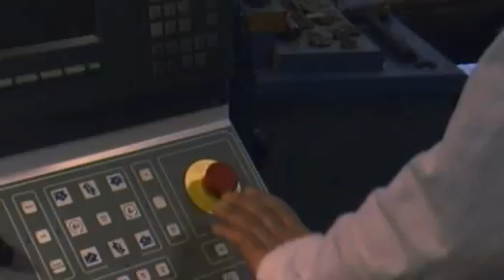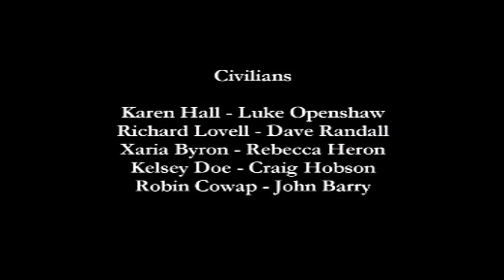Roadcar: Defender of the streets: episode 1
ROADCARD VS DOMINO, The first part in an un and coming series from my sisters film company Generation Hexx.